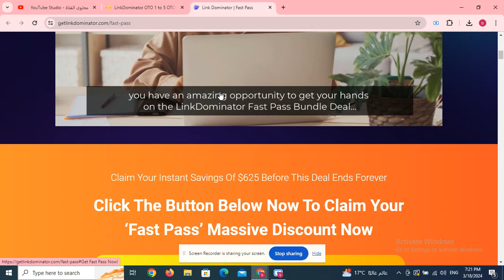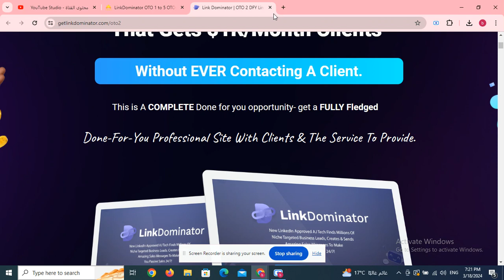FunnelX OTO 1 to 7 OTOs’ Links below+ $40k Bonuses